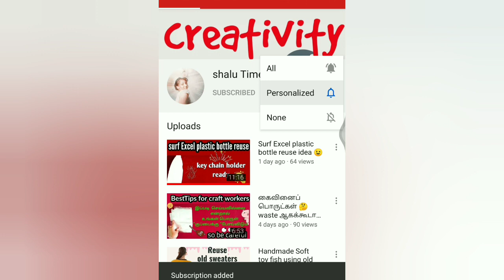Ice stick craft rajasathani musician's show piece 😍❤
Ice stick craft rajasathani musician's show piece this craft full of icecream stick easy to make kids and also use sketch , crayons this craft Rajasthani musician showpiece home decor

Ice stick craft   .